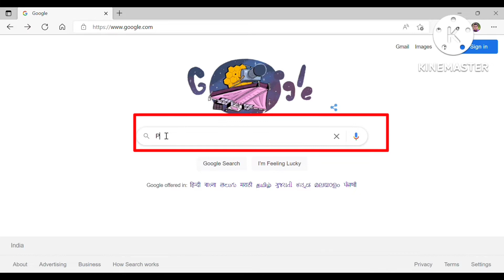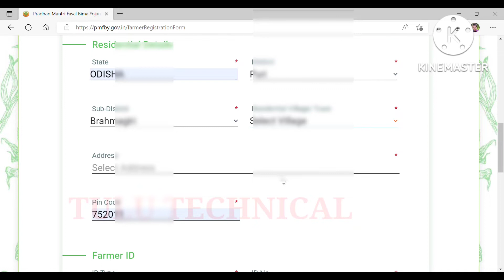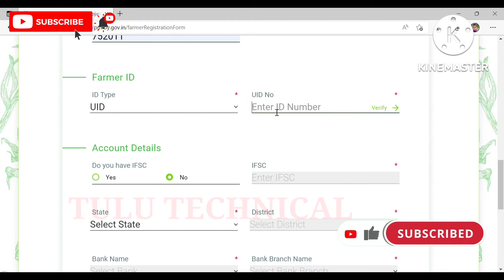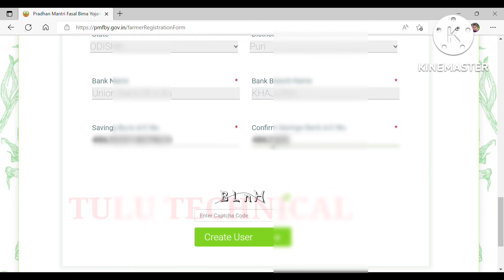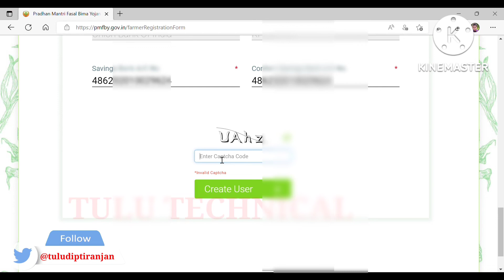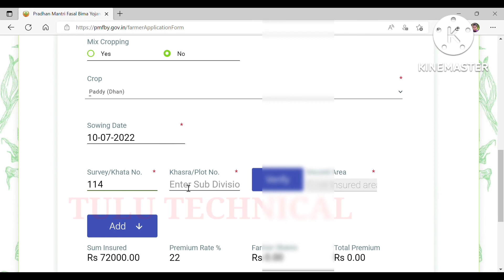Pradhan Mantri Fasal Bima Yojana Online Apply 2022 ! fasal Bima Yojana Online Registration/Crop Bima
Pradhan Mantri Fasal Bima Yojana Online Apply 2022 ! Fasal Bima Yojana Register Online//Fasal Bima